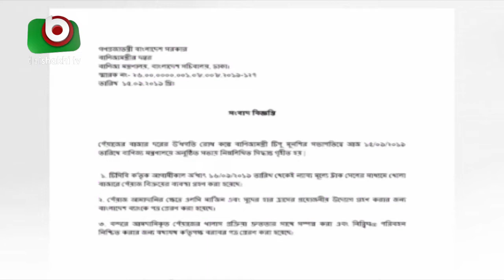পেঁয়াজ আমদানিতে বিশেষ সুবিধা দিচ্ছে সরকার | Onion Price | Bangladesh Latest News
পেঁয়াজ আমদানিতে বিশেষ সুবিধা দিচ্ছে সরকার | Onion Price | Bangladesh Latest News | Morshed | 16Sep19